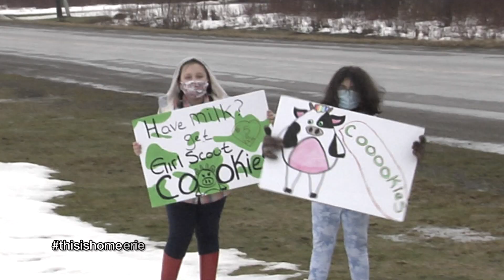This is Home: March 5, 2021